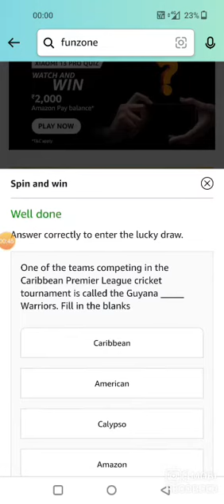Amazon Every Sunday Spin $ Win Quiz Answer Today I Chance to Win 75000 Amazon Pay Balance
Amazon Whole Of Fortune Every Sunday Spin $ Win Quiz Answer Today I Chance to Win 75000 Amazon Pay Balance